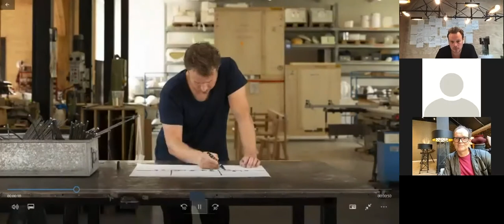Moooi x Joost van Bleiswijk: Tinkering Introduction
Tinkering introduction by Joost van Bleiswijk. Together with Jan-Willem Poels, Country manager USA at Moooi, Joost van Bleiswijk talked about the inspiration behind the design.